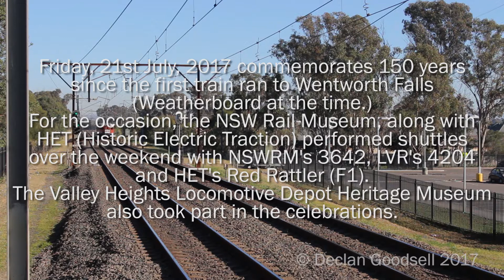150 Years of the Blue Mountains Railway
Friday, 21st July, 2017 commemorates 150 years since the first train ran to Wentworth Falls (Weatherboard at the time.)
For the occasion, the NSW Rail Museum, along with HET (Historic Electric Traction) performed shuttles over the weekend with NSWRM's 3642, LVR's 4204 and HET's Red Rattler (F1).
The Valley Heights Locomotive Depot Heritage Museum also took part in the celebrations.